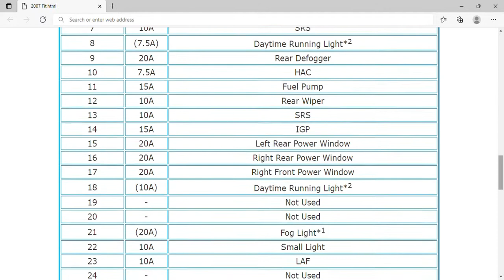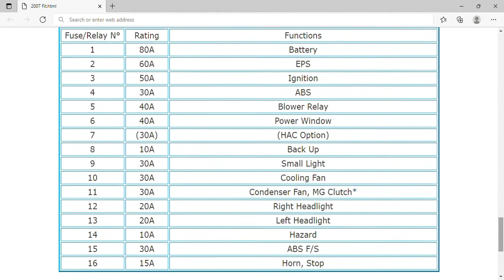2007 Honda Fit Fuse Box Info | Fuses | Location | Diagrams | Layout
2007 Honda Fit Fuse Box Info | Fuses | Location | Diagrams | Layout